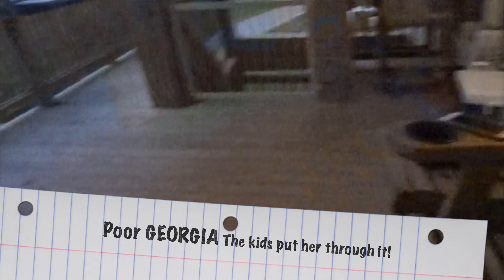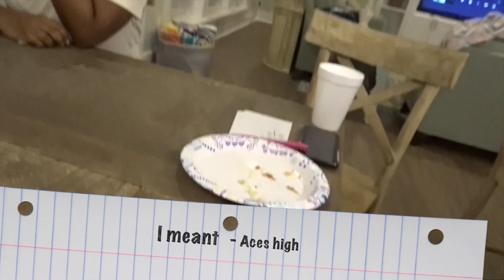QUARANTINE & FAMILY FUED ALL FOR MOTHER'S DAY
COVID is still a thing so we decided to quarantine at the beach to celebrate Mother's day!

I hope you guys enjoyed day 1 of our craziness!